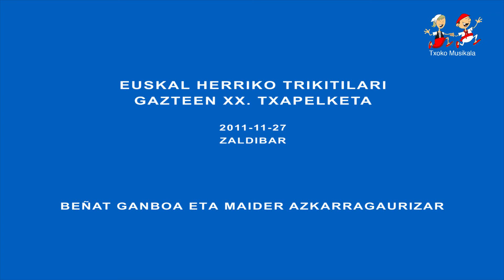14387 Beñat Ganboa eta Maider Azkarragaurizar, 2011an XX. Trikitilari Txapelketan, Zaldibarren.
Pantaila osoan (Pantalla completa) ikusi liteke bideoa, kalitatea mantenduz.
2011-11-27an Zaldibarren ospatu zen Euskal Herriko Trikitilari Gazteen XX. Txapelketa. Musikariak:
Aretxabaletako Beñat Ganboa 14 urterekin eta
Arrasateko Maider Azkarragaurizar 16 urterekin.
Informazio gehiago TRIKITILARIEN TXAPELKETAK pestainan. Ref. 14.387